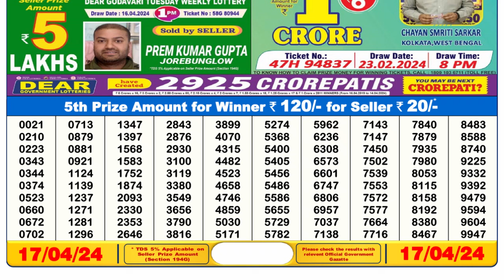Dear Lottery Sambad 6pm today 17.04.24 Nagaland State Lottery Result